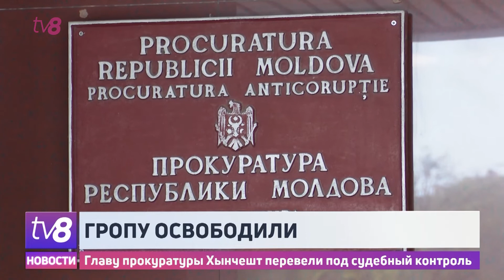Гропу освободили. Главу прокуратуры Хынчешт перевели под судебный контроль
Главу прокуратуры Хынчештского района подозревают в незаконном обогащении и указании ложной информации в налоговых декларациях. Максима Гропу поместили под судебных контроль на 30 суток. Прокуроры намерены обжаловать решение суда сектора Чеканы в Апелляционной палате. На заседание Гропа не явился и своей вины не признает.